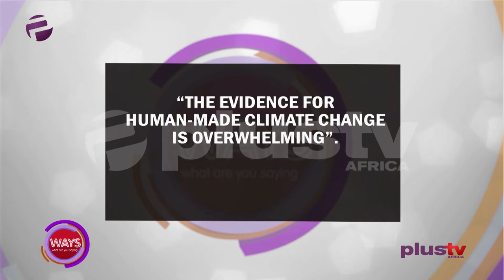Climate Change Is Human-Made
"The evidence for human-made climate change is overwhelming" - James Hansen